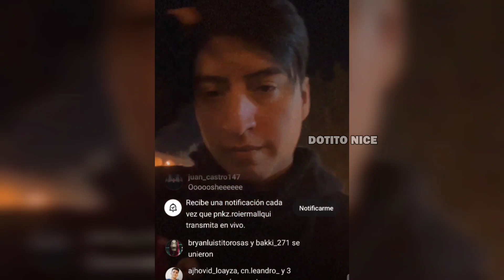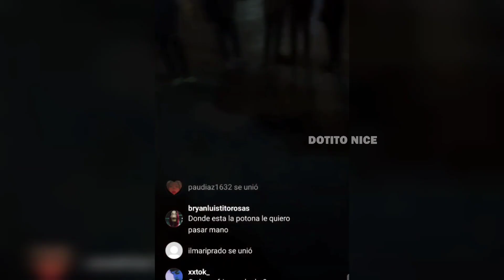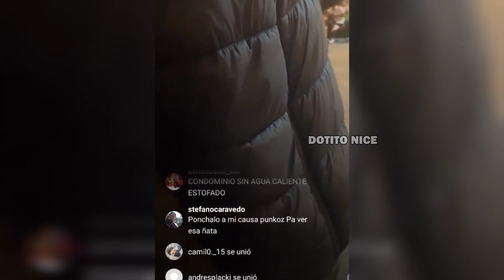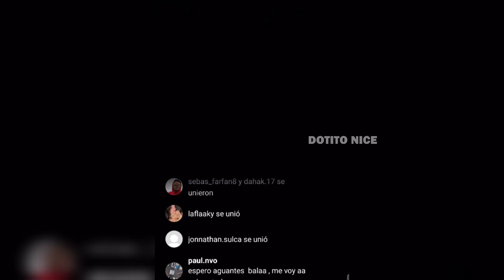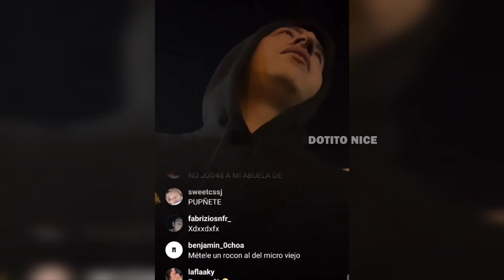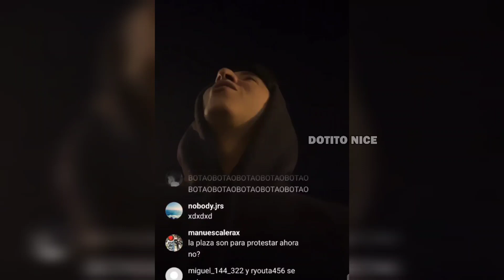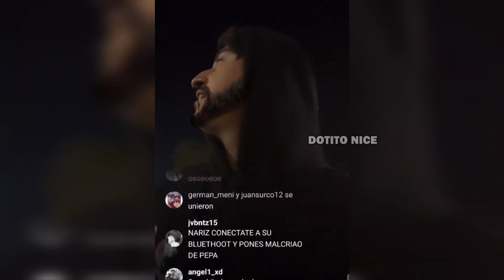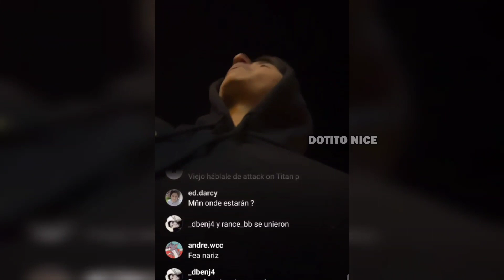😲PNKZ LE HACE EL PARE A PROTESTANTES POR HACER BULLA EN AREQUIPA🔥"BÁJALE UNA NADA"🤣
DEJA TU LIKE, COMENTA Y COMPARTE MI REY👑